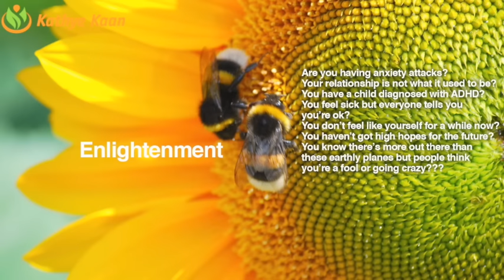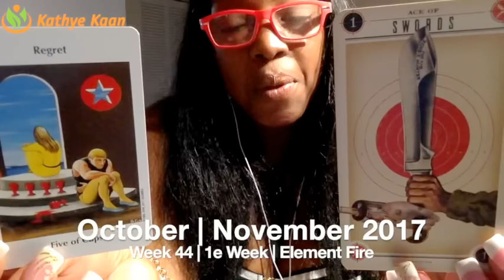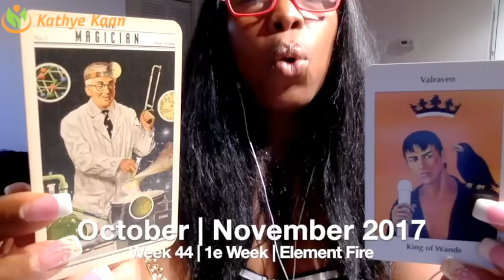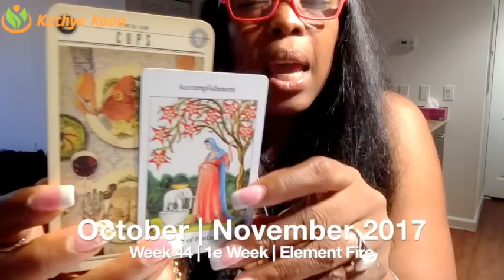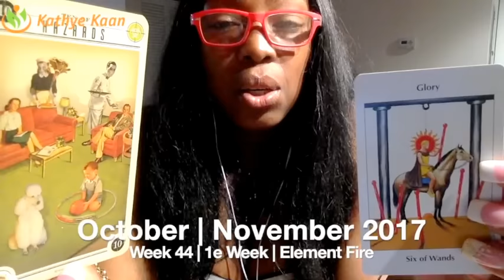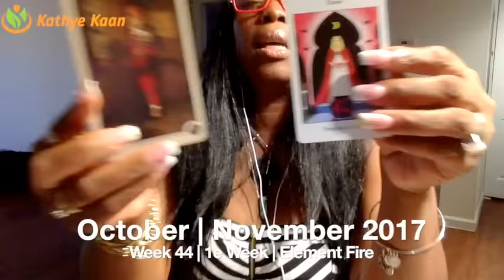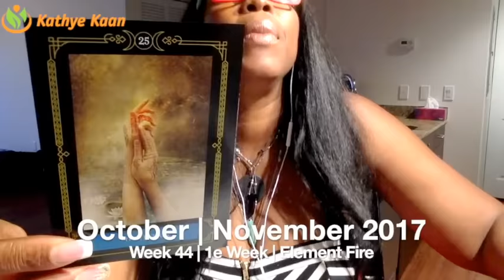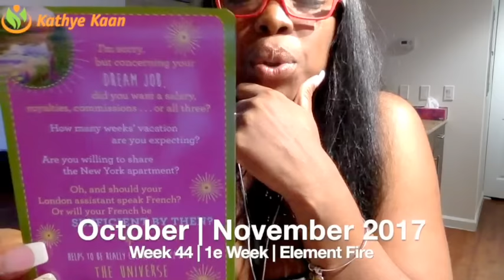CAPRICORN Weekly Reading Tarot Psychic Horoscope | Week 44 | 30 October - 5 November